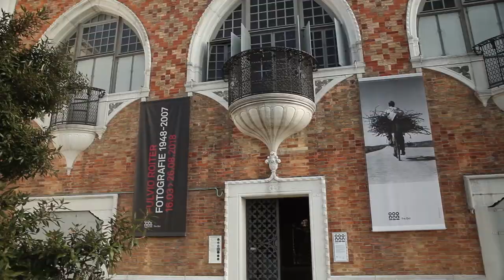FULVIO ROITER. FOTOGRAFIE 1948 - 2007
La Casa dei Tre Oci presenta la prima retrospettiva dedicata al grande Fulvio Roiter dopo la sua scomparsa, il 18 aprile 2016.